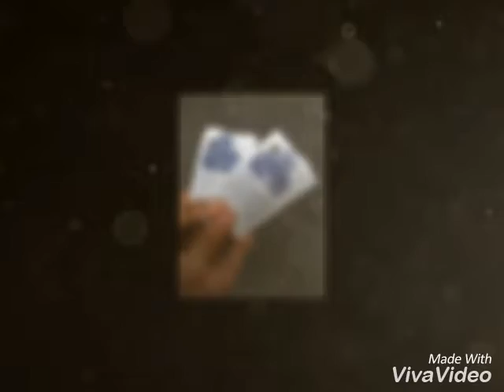A Tour to Fort Santiago with Mitrics